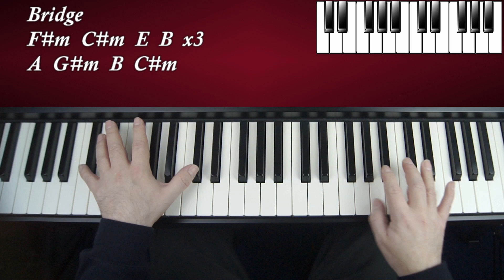Wish You Were Here - Avril Lavigne - Piano Tutorial Accompaniment (cover)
Piano Accompaniment Example